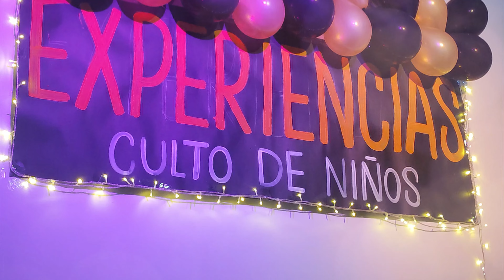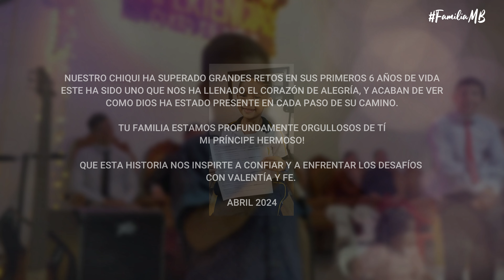UN INICIO DE AÑO ESCOLAR DIFICIL CON UNA GRAN RECOMPENSA | TESTIMONIO EMILIANO MB.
"En este video, hemos sido testigos del increíble coraje de mi niño de 6 años, quien ha superado sus temores y ha alcanzado el primer lugar en su salón. A través de este proceso, hemos visto cómo Dios ha estado presente en cada paso del camino, fortaleciéndolo y guiándolo. Estoy increíblemente orgulloso de él y agradecido por el amor y la gracia de Dios que lo han llevado a este logro. Que esta historia inspire a todos a confiar en Dios y a enfrentar los desafíos con valentía y fe."